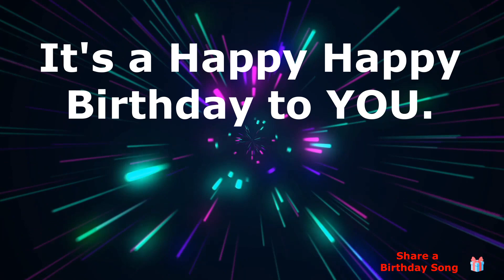Happy Birthday Adalyn ! - This song's for You.